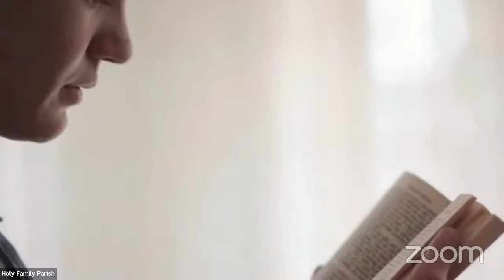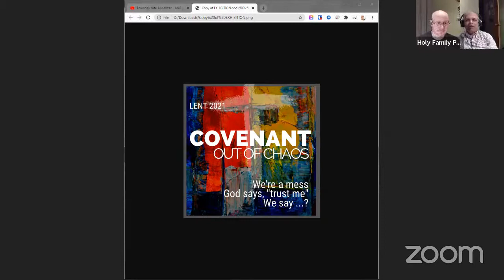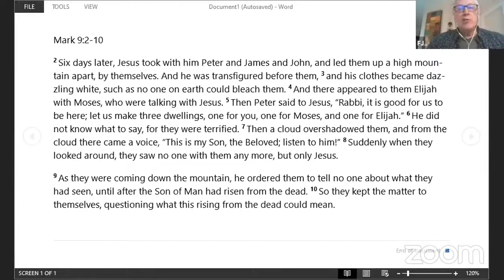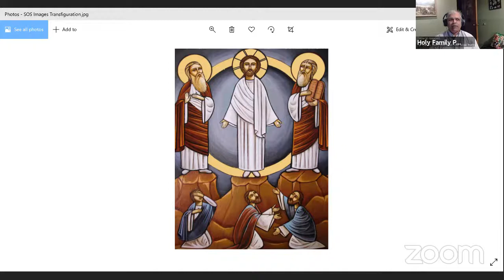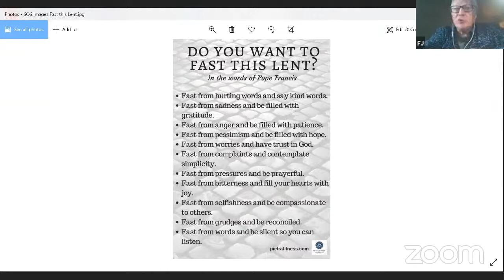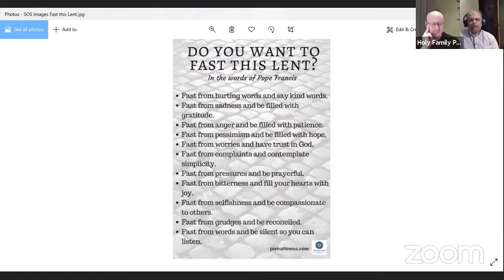Thursday Nite Appetizer